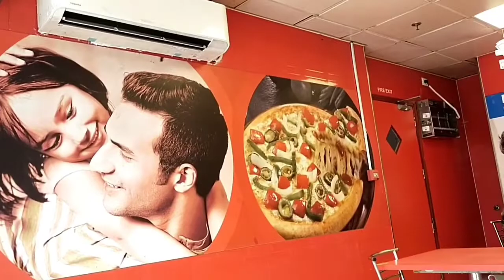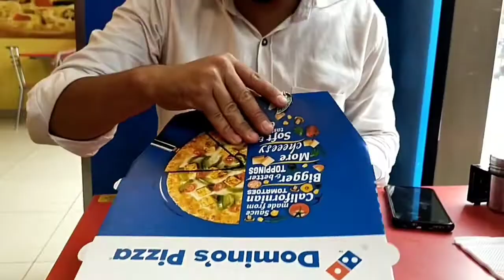College Life.... Exam time.🕰️ dailyvlogs masti study college @manishabhardwajvlog6841 🌸❤️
Yeh vedio humne college ke papers📄 ke time record ki hai. Isme maine apne college ke bare mai bataya hain...

Information watch this video till end.

MG VLOG